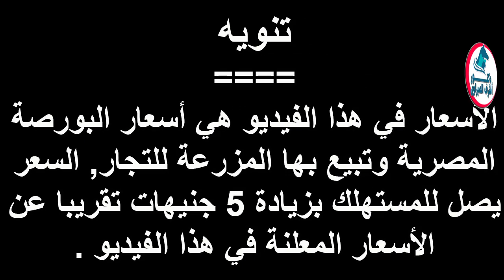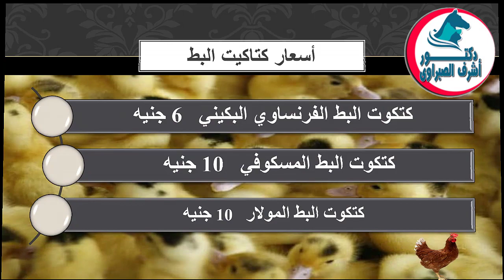أسعار بورصة الدواجن والكتاكيت والبط والسمان |وأسعار بيض المائدة والعلف اليوم الثلاثاء 22 / 6 / 2021!